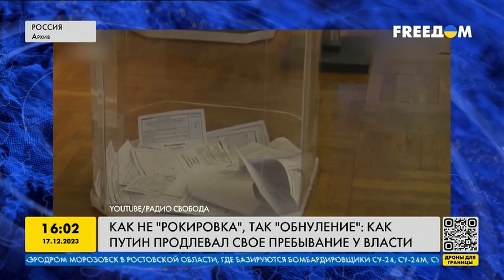Спившаяся ПЕШКА может СЬЕСТЬ КОРОЛЯ: полуживой Путин БУДЕТ...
Политик, лидер международного движения Говорите Громче! Андрей Сидельников в эфире телемарафона FREEДОМ прокомментировал почему Путин идет на следующий строк и не хочет разыграть ту же карту с наследником, что и в Белоруси. Путин боится ставить кого-либо вместо себя, так как следующий лидер может сдать бункерного деда в руки правосудия. Именно поэтому уже расписаны по процентам результаты выборов 2024 года.